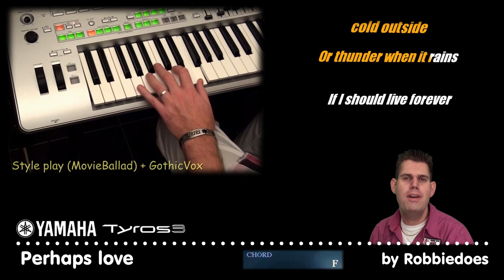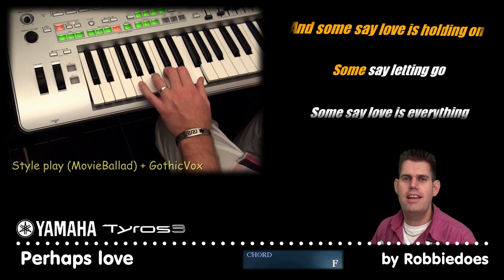Tyros 3: Perhaps love - John Denver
This will be my last Tyros 3 video. Yes, you're reading it correctly!! My last Tyros 3 video, because I will upgrade to the Tyros 4 as soon as possible. As my Tyros 3 has been sold, I cannot start any new Tyros 3 project anymore. For this last Tyros 3 project, I've simply used the nice MovieBallad style. I filled it up with the GothicVox on the left hand. For the intro, solo and ending I've used the AltoFlutes. My own voice as the finishing touch :-).